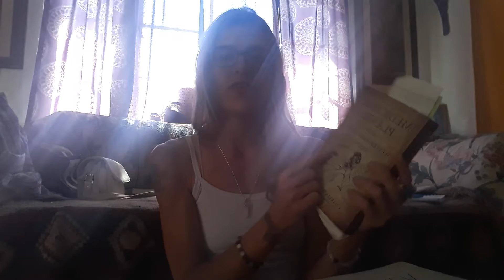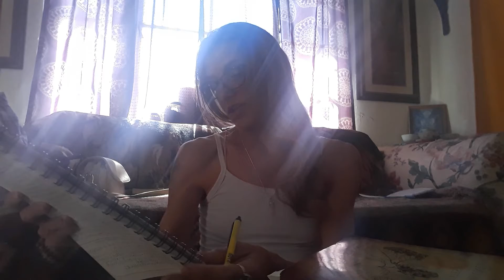Helping The GOOD People. My experience with herbs. Wowzers 5/15/21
thank you for watching. if you like what you see like, subscribe and share the videos. if you wish to make a donation contribution to my channel, please feel free to click on the link below. love and light to you all. thank you